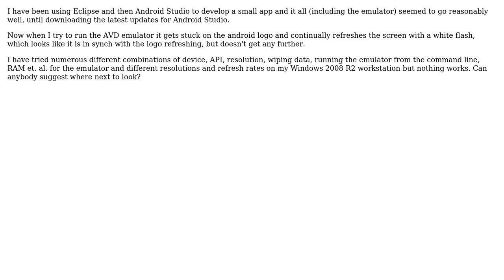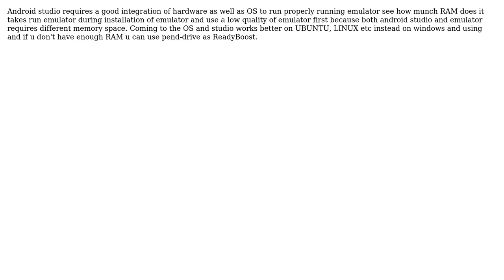AVD emulator stuck on logo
With thanks & praise to God, and with thanks to the many people who have made this project possible! | Content (except music & images) licensed under CC BY-SA | Music | Images & others | With thanks to user You to Player user coder71 and the Stack Exchange Network Trademarks are property of their respective owners. You are responsible for your own actions.